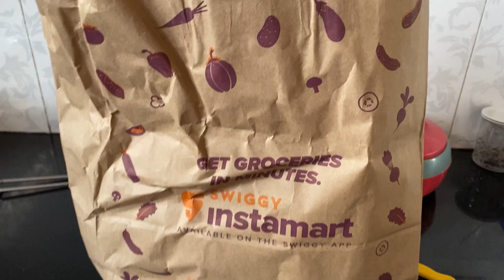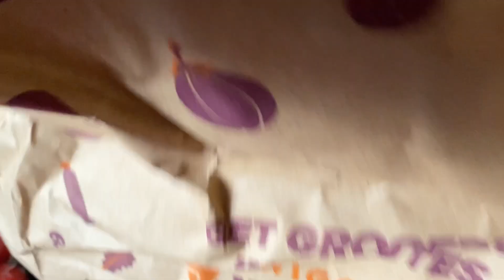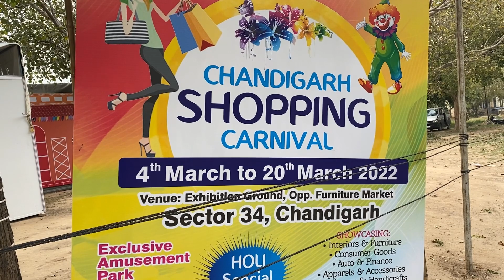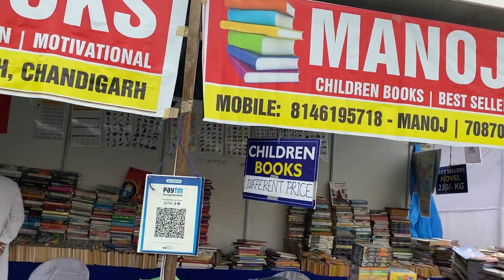Chandigarh ka mela!! Acha nhi laga lekin 😣| Sector 34 fair ground